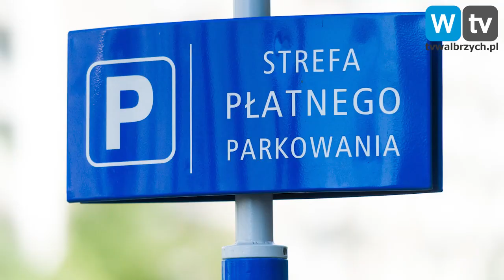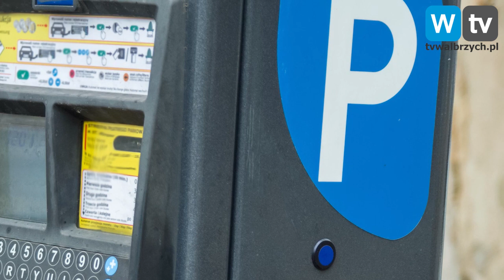Telewizja Wałbrzych - Wałbrzyskie parkingi będą droższe